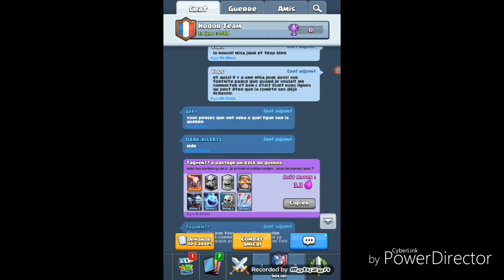Aller ses parti pour la nouvel misa jour de clash royal !!!!!!😆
Bon qu' est ce que vous en penser de la nouvel misa jour de clash royal moi je trouve que cette nouvel misa joue et mieux mais se qui et vraiment dommage et ben ses qu il y a plu le coffre de clan en faite il ont enlever se coffre malheureusement bon pour cette vidéo je veut un maximum.